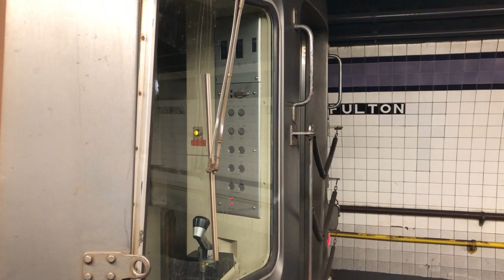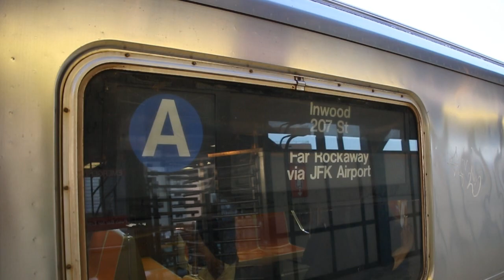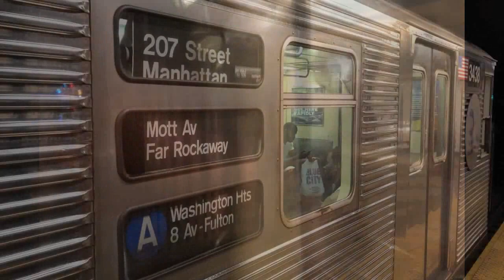June 2018 Buffing - R32 Trains on the A, & More IND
Here are various videos taken in June 2018, featuring the MTA NYC Subway! Retired Budd Company R32 trains can be seen running.